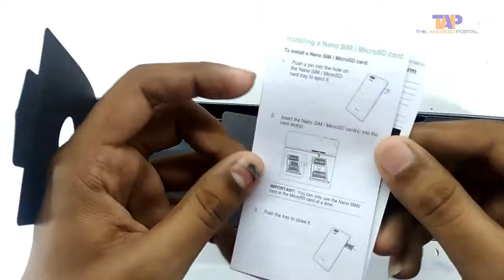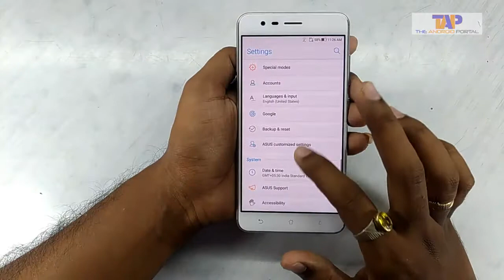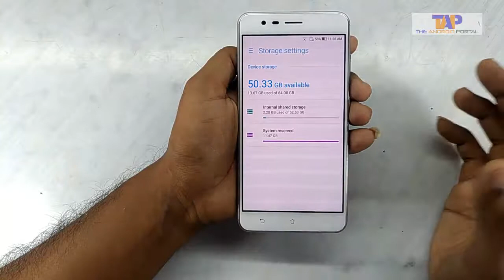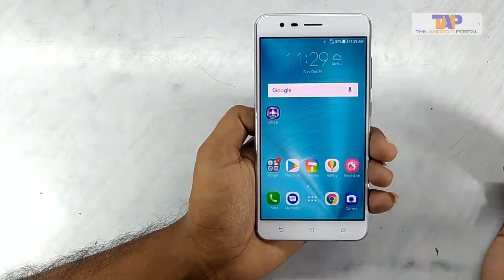Unboxing Zenfone Zoom S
Here is quick unboxing video of Zenfone Zoom S smartphone, in which we will be showing you what will be inside the package of Zenfone Zoom S smartphone. We will be reviewing this zenfone zoom s smartphone on our website soon!